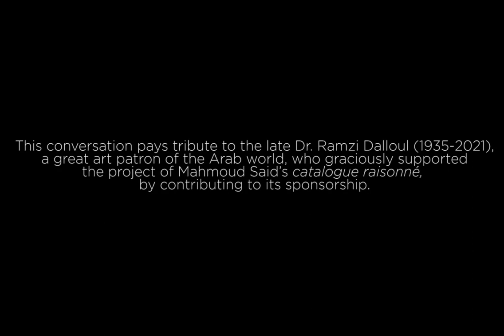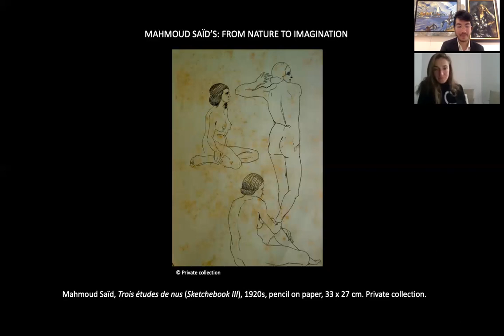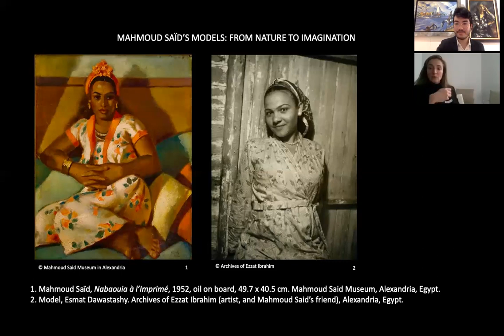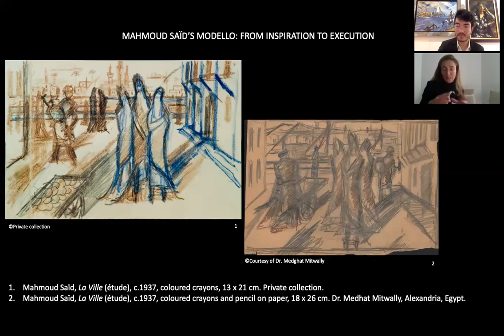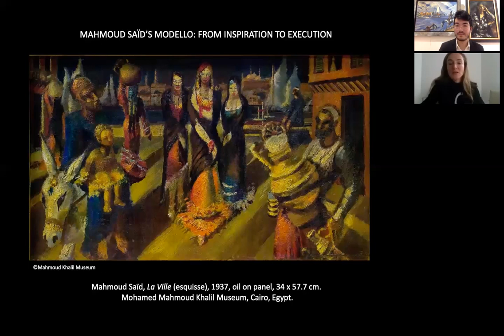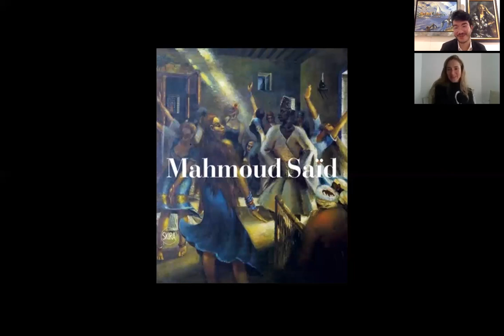In Conversation With : Valérie Didier-Hess Part 2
A series of in depth interviews with Arthur Debsi, writer and researcher at Dalloul Art Foundation where he discusses various subjects with professionals in the Arab world.

Valérie Didier-Hess – Co-author of the Catalogue Raisonné of Mahmoud Saïd

Part 2. In 1951, Mahmoud Saïd qualified in an interview the creation of a work as the ‘emotional shock that a mother experiences when she feels her baby move in her womb for the first time’. In the second part of the conversation, Valérie Didier-Hess talks about her second essay entitled ‘From Model to Modello. Mahmoud Saïd: A Modern Egyptian Master in the Making’, where she describes the artistic process of the painter. Mainly inspired by human figures, Mahmoud Saïd would follow several steps of preparation, comparable to the ones of European artists such as Flemmish painter Peter-Paul Rubens (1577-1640) in the 17th century. Didier-Hess took the example La Ville, executed in 1937, to illustrate how Saïd used to complete his artworks. First, the artist produces a bozzetto – a preliminary sketch on paper done with charcoal, or colored-crayon, in order to organize the space, and the elements of the composition. Then, he developed this sketch into a modello, on a small panel with oil, in which he integrates more details, while distributing the colors, and the actions, for the final composition.

Video recorded on Zoom by Arthur Debsi
Edited by Christine Labban